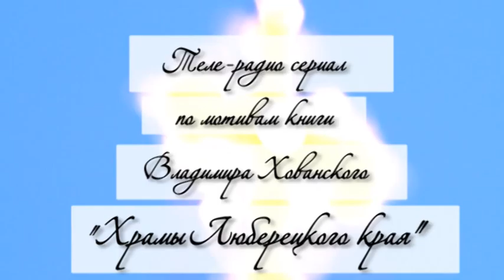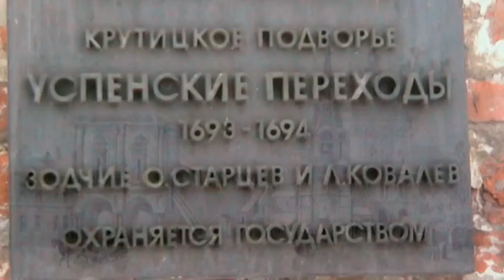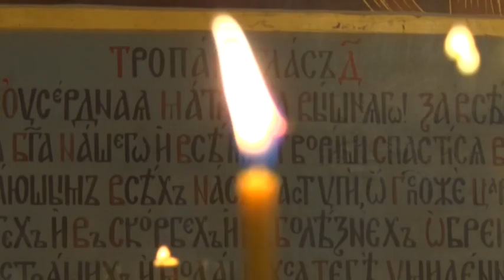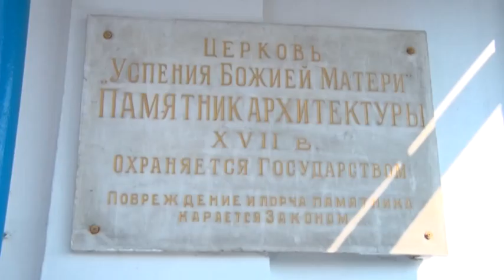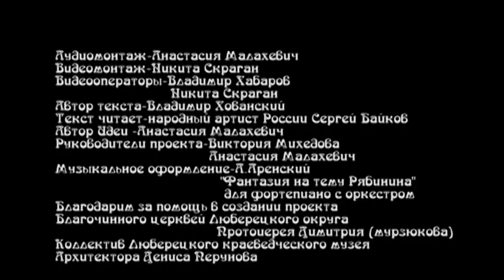Храмы Люберецкого края. Вступление.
Теле-радио сериал.